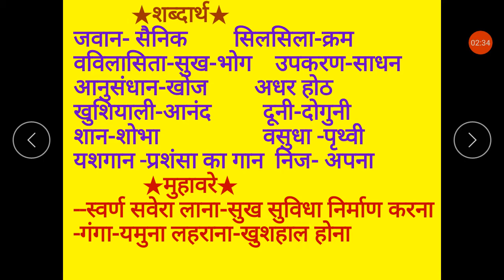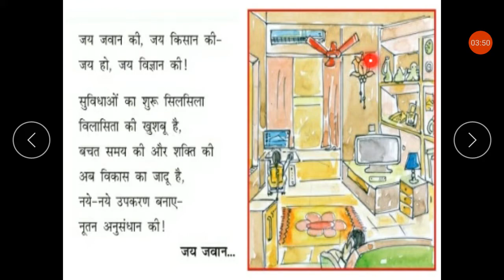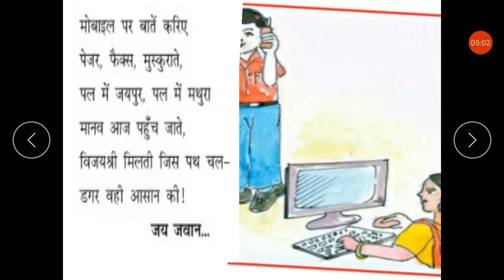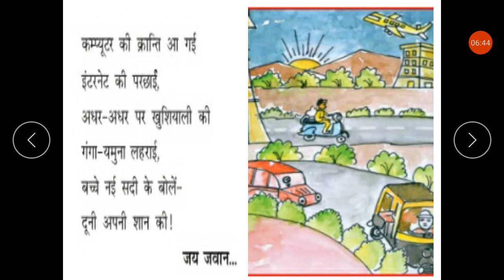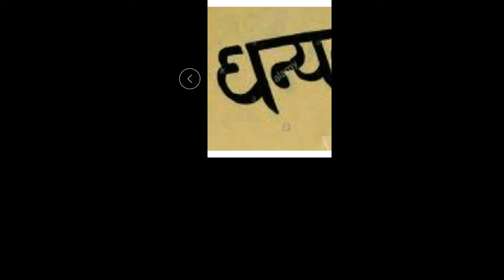jkmbps.कक्षा-६ हिन्दी काव्य-५'जय विज्ञान की ' काव्य की समजूती।